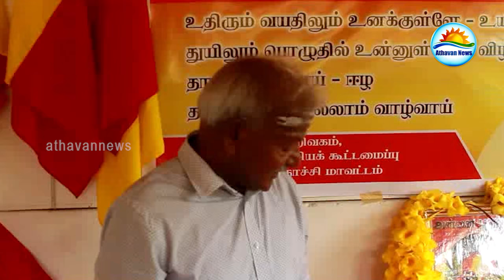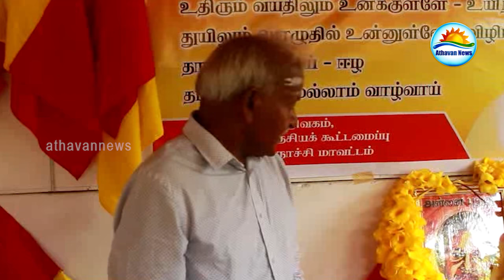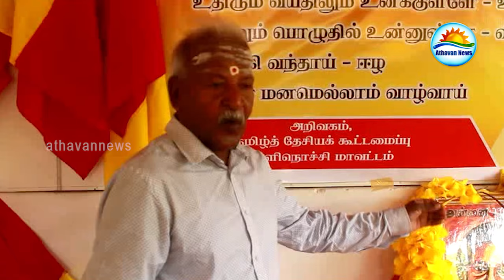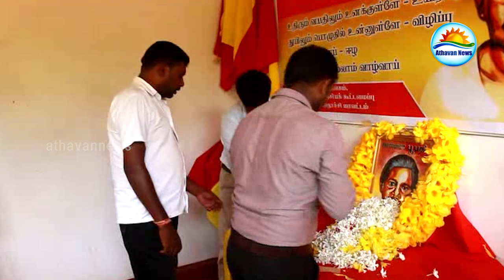அகிம்சை மூலம் தமிழர் போராட்டத்தை உலகுக்கு காட்டிய அன்னை பூபதியின் நினைவுதினம்